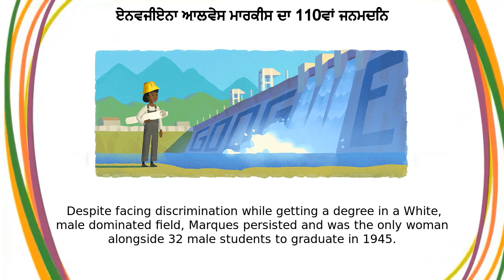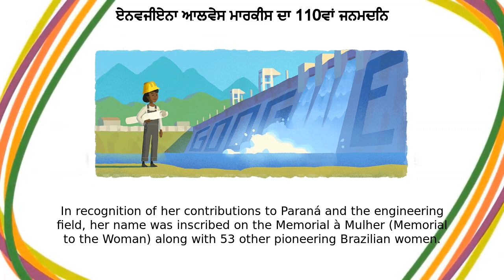ਏਨਵਜੀਏਨਾ ਆਲਵੇਸ ਮਾਰਕੀਸ | ਏਨਵਜੀਏਨਾ ਆਲਵੇਸ ਮਾਰਕੀਸ ਦਾ 110ਵਾਂ ਜਨਮਦਿਨ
ਏਨਵਜੀਏਨਾ ਆਲਵੇਸ ਮਾਰਕੀਸ google doodle was shown on the google home page in multiple countries.
Today’s Doodle celebrates the 110th birthday of Brazilian engineer Enedina Alves Marques, the first Black woman in Brazil to receive an engineering degree and the first woman in the state of Paraná to become an engineer On this day in 1913, Marques was born in Curitiba, Brazil  She worked as a domestic laborer and nanny to put herself through secondary school and became a teacher after graduating  But she had her sights set higher on attending University  She took the qualification exams and enrolled in civil engineering classes at the Federal University of Paraná in 1940  As this was only fifty years after abolishing slavery and nine years since women gained the right to vote, Marquez was antagonized and ignored by some of her teachers and peers  Despite facing discrimination while getting a degree in a White, male-dominated field, Marques persisted and was the only woman alongside 32 male students to graduate in 1945 She began her career at the State Department of Transportation and Public Works as an engineering assistant and transferred to the State Department of Water and Electric Energy in Paraná In recognition of her contributions to Paraná and the engineering field, her name was inscribed on the Memorial à Mulher (Memorial to the Woman) along with 53 other pioneering Brazilian women  A street in a neighborhood of Curitiba was named Rua Engenheira Enedina Alves Marques after her  And in 2006, the Instituto de Mulheres Negras Enedina Alves Marques (Enedina Alves Marques Institute of Black Women) was founded in Maringá, Paraná Happy birthday, Enedina Alves Marques!